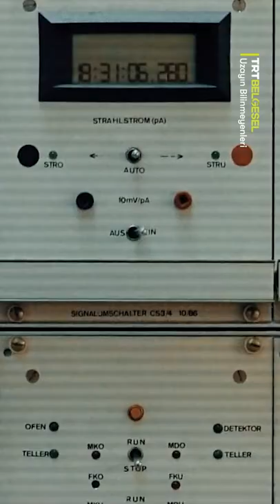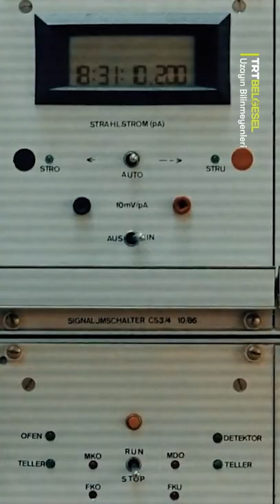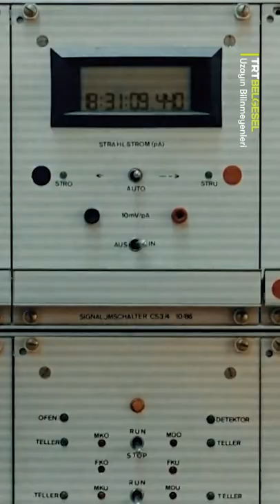Üretilen En Hassas Saat 🤔